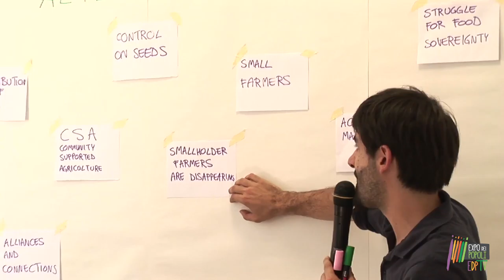Una sintesi dei tre giorni di Expo dei Popoli